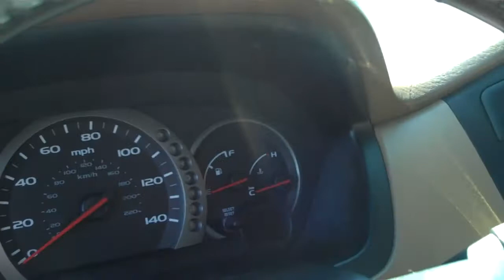2005 HONDA PILOT EX AWD SOLD!!!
THANK YOU SILVERLAKE WASHINGTON!!
SOLD!!